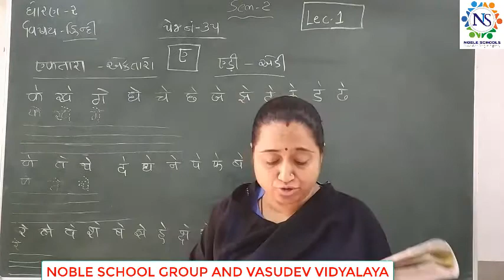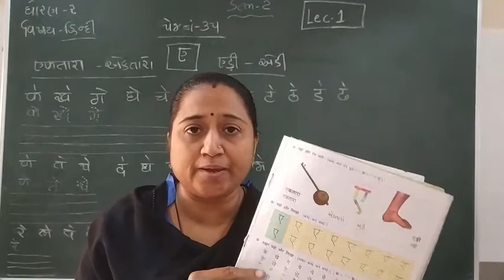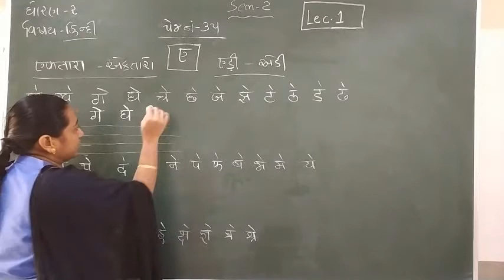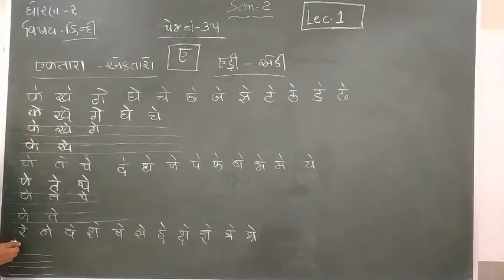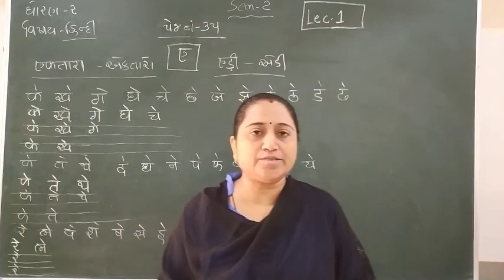Standard - 2 Hindi Sem-2 Lecture - 1 By Truptimadam